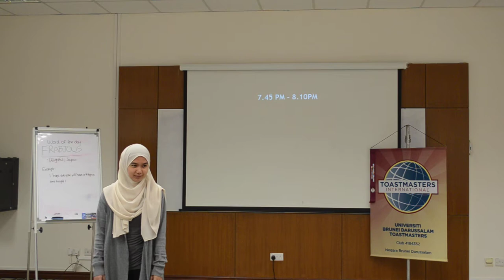Maydelyn Ling Best Table Topic: "The Great Exterminator"